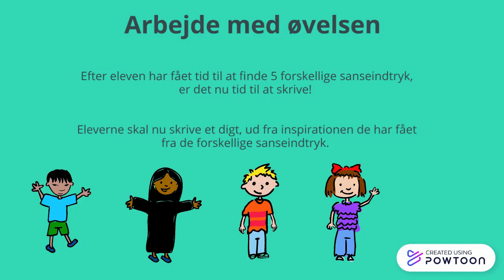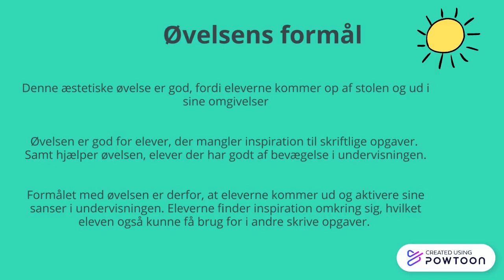Æstetisk undervisnings video